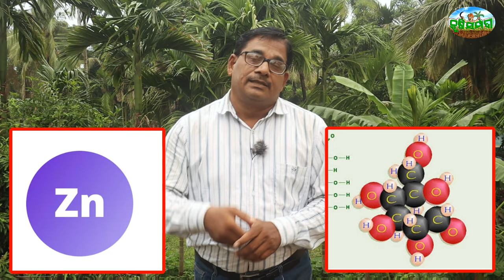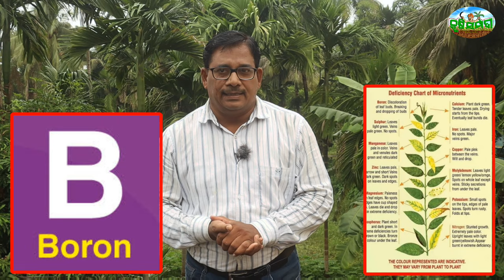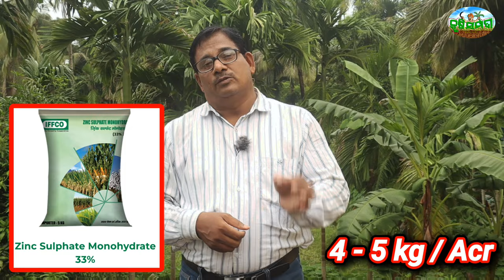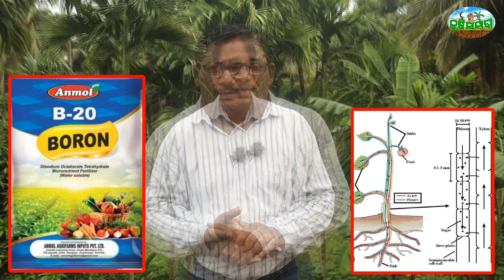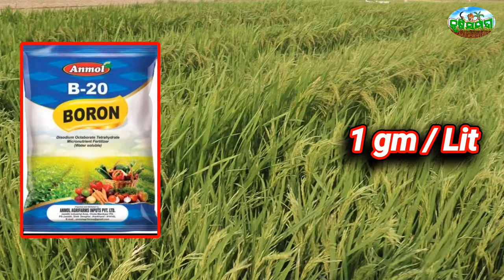Important micronutrients for paddy ଧାନ ପାଇଁ ଗୁରୁତ୍ଵପୂର୍ଣ୍ଣ ଅଣୁସାର Boron Zinc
Imortant micronutrieint for paddy
Top micronutrients for paddy
Boron
Zinc
When to apply micronutrients in paddy
ଧାନ ପାଇଁ ଗୁରୁତ୍ବପୂର୍ଣ୍ଣ ଅଣୁସାର
ଅଧିକ ପିଲ
ଅଧିକ ଅମଳ
କେତେବେଳେ ପ୍ରୟୋଗ କରିବା
ଧାନରେ କେଉଁ ଅଣୁସାର ପ୍ରୟୋଗ କରିବା

Krushi Sampada Youtube Channel Is Providing Information & technology To The Poorest of The poor Farmer
Regarding Agriculture Horticulture Animal Husbandry & Fishery Sector .

* Also Providing Low Cost Technology To The farmers On Integrated Pest & Disease management
* Cultivation Practises Of Different Crops
* High Yielding Varities Of Different Crops
* Use Of organic Pesticide Fungicide & Fertilizer Ecofriendly
* Increasing Production & Productivity Of Soil By Maintaining Soil Fertility

Krushi Sampada